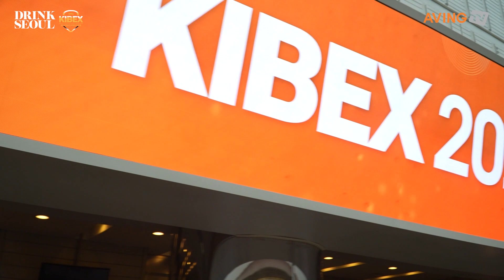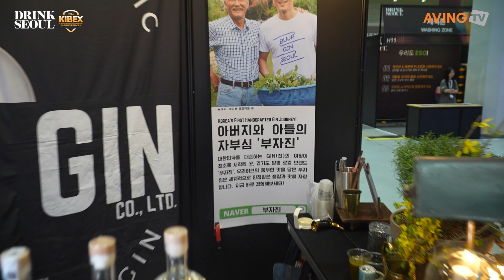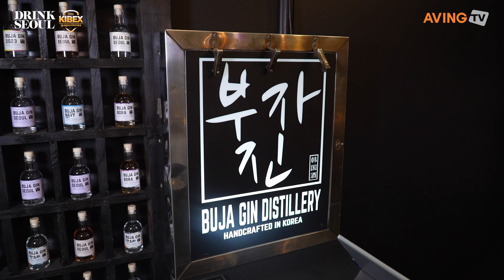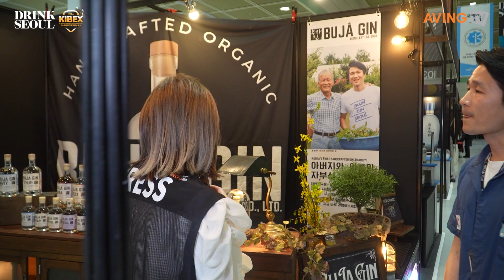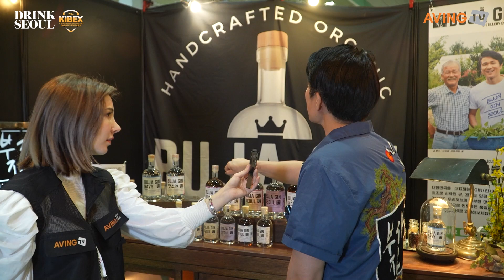부자진농업회사법인, “지역 농산물 활용한 프리미엄 크래프트 진으로 외국 현지인 입맛 사로잡는다”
주식회사 부자진농업회사법인(대표 조동일)은 오는 4월 11일(목)부터 13일(토)까지 3일간 서울 코엑스에서 개최되는 ‘DRINK SEOUL(드링크 서울) 2024’에 참가한다고 밝혔다.

경기도 양평 로컬 브랜드인 부자진농업회사법인은 2019년 설립 이래 유기농 농산물 생산과 가공을 통해 다양한 제품을 만들고 있으며, 이를 전통주의 제조와 가공에 활용하고 있다. 또한 농촌 체험과 관광을 통해 유기농 농산물의 중요성과 맛을 알리고 있다. 직접 운영하는 양평의 유기농허브 농장을 관광객들에게 소개하고, 지역농산물을 사용해 만들어지는 프리미엄 진을 국내외 시장에 제품으로 판매하며 지속가능한 농업과 지역 발전에 기여하고 있다. 아울러 허브농장 체험과 증류주 시음회를 통해 소비자들에게 농촌 체험의 기회를 제공한다.

부자진은 전통적인 한국 전통주의 틀을 벗어나 창의적인 제품을 개발하고 있다. 특히, 한국의 농산물을 활용해 프리미엄 크래프트 진을 만들어 경쟁력을 갖췄다.

대표 제품 중 하나로 손꼽히는 ‘부자진 서울 배치 #0001(시그니처)’은 주니퍼베리, 소나무, 쑥, 캐모마일, 헛개, 한라봉 등 15가지 국산 유기농 재료를 사용하여 만들어졌다. 44도로 부드럽게 넘어가는 바디감과 허브들의 달콤한 맛이 부자진에 섬세하게 균형을 이루고 있으며, 칵테일용으로도 추천된다. 또한 니트로 시원하게 즐길 수 있다. 특히 회사 측은 부자진을 처음 접하는 초심자에게 해당 제품을 추천한다고 밝혔다.

부자진농업회사법인 관계자는 “부자진은 경기도 양평에서 20년 이상 유기농 허브농장을 운영하는 아버지와 싱가포르·영국에서 증류 기술을 익힌 아들이 함께 개발한 100% 국산 프리미엄 크래프트 진을 만드는 회사이다. 부자진은 한 병 한 병 수제로 만들어지며, 창의적인 제품 개발 능력과 새로운 시각 및 접근방법을 활용해 지역 특산주의 역할과 지역 농가와의 상생을 추구하고 더불어 온라인 판매를 통해 신개념 우리술 문화의 도약을 추진하고 있다”고 소개했다.

이를 기반으로 그간 2021 대한민국 주류대상, 2021 미국 샌프란시스코 세계 증류주대회(SFWSC) 동메달, 2021 영국 진 마스터즈(THE GIN MASTERS) 금메달, 2021 영국 IWSC 동메달, 2022 홍콩 CWSA 금메달, 2023 영국 LSC 은메달, 2024 영국 WORLD GIN AWARDS 금메달 등 국제 대회에서 수상을 이어가고 있다.

관계자는 “부자진은 자체적인 브랜드 정체성을 유지하며, 외국 현지인들을 주 타깃 고객으로 생각하고 있다. 이미 외국 진 시장에 진출했고, 현재 12종류의 진을 개발했으며, 다양한 제품 출시와 수출을 계획하고 있다”라며 “부자진은 고품질 유기농산물을 활용하여 모든 제품을 생산하고 있으며, 이를 통해 웰빙에 대한 관심이 확대되고 있는 외국 시장서 독보적인 위치를 차지할 것으로 예상한다.”고 기대감을 표했다.

더불어 부자진 유기농 허브농장 체험 등의 활동으로 복합적인 문화 콘텐츠로의 포지셔닝을 시도하고 있다고 전했다.

한편, DRINK SEOUL은 프리미엄 전통주, 와인, 증류주 및 무알코올 음료 등 다양한 주류 및 음료산업을 한 자리에서 만날 수 있는 편리한 기회를 제공한다. 전시회 기간 동안 ▲KIBEX(대한민국맥주박람회) ▲KIBA(대한민국국제맥주대회) ▲KIBCON(대한민국국제맥주컨퍼런스)이 동시 개최된다. 아울러 부대행사로는 B2B(1:1 비즈니스 매칭 프로그램), 궁중 술 빚기 대회, 전통주 소믈리에 대회가 마련된다.